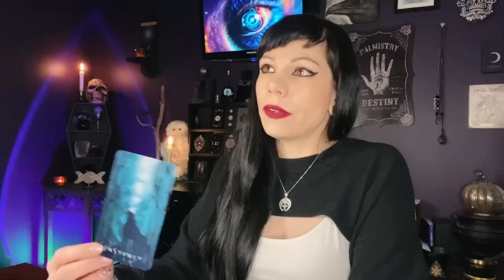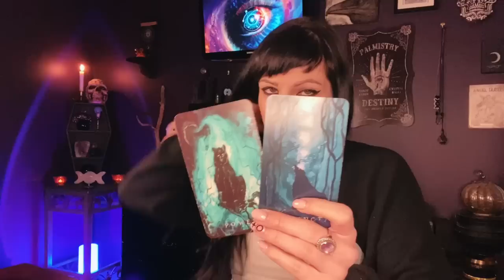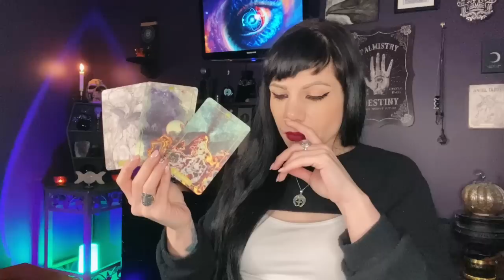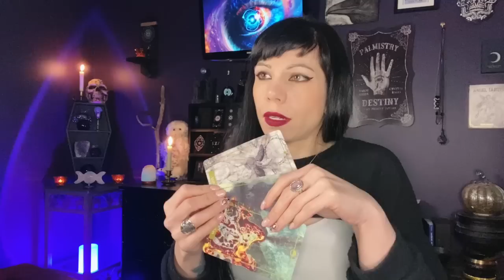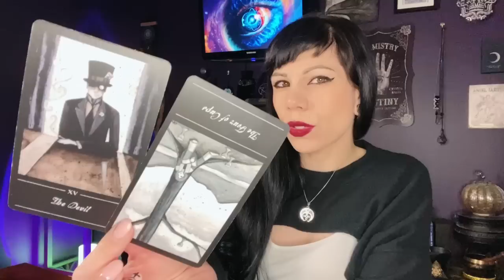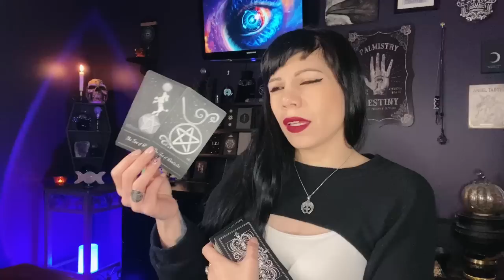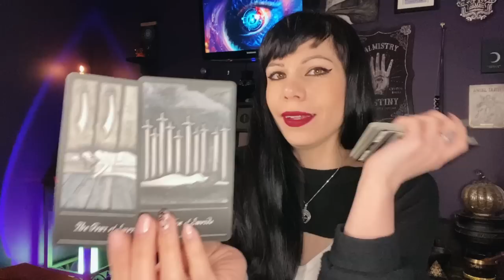CAPRICORN ~ Should you trust this person?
Timeless tarot for Capricorn sun, moon, rising, Venus